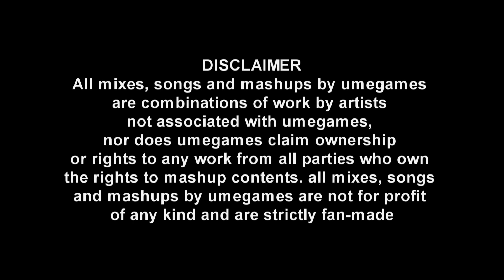Jay-z vs Street Fighter - Bonnie & Ken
Jay-z: 03 Bonnie n Clyde feat Beyonce
vs
Street Fighter 2: Ken Theme